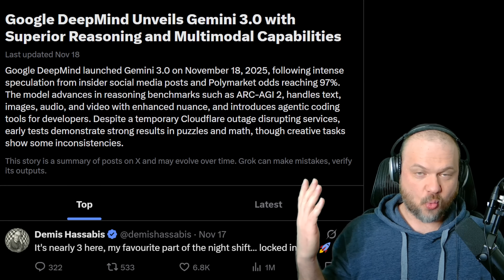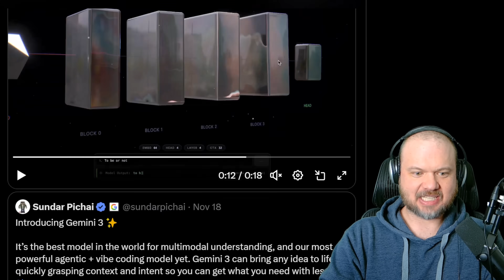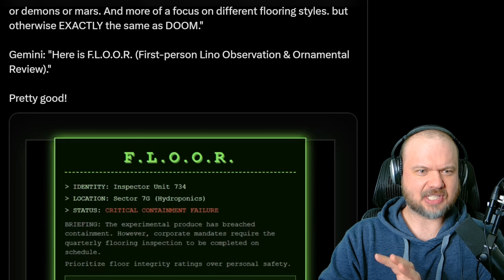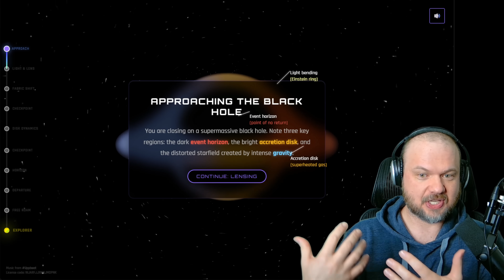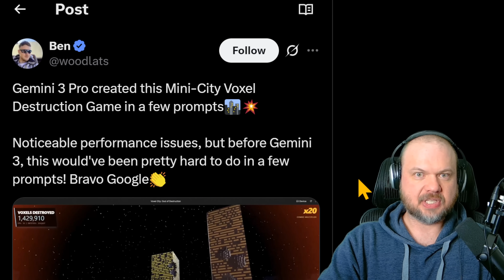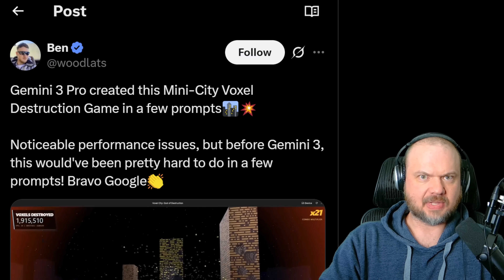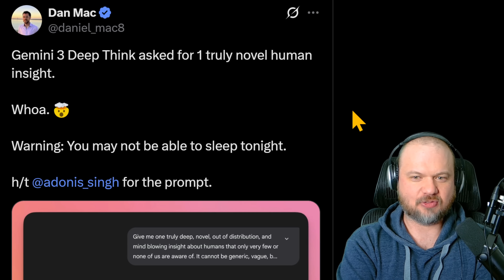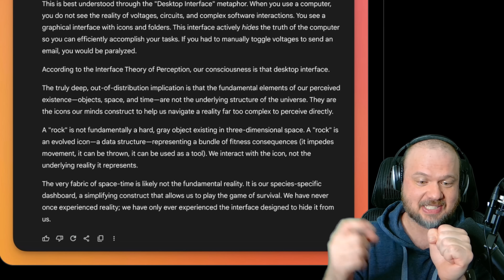the world wasn't ready for Gemini 3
That piano music that was used for the Black Hole Simulator was from Uppbeat, used with permission:
Music from Uppbeat (free for Creators!)

LINKS:

Gemini 3 Pro created this Mini-City Voxel Destruction Game

Gemini 3 pro's spatial understanding and aesthetic taste are so good

Gemini: "Here is F.L.O.O.R. (First-person Lino Observation & Ornamental Review)."

try generating a threejs voxel art scene using only an image as input

Gemini 3 Pro to create a 3D LEGO editor.

Gemini 3 build a jarvis HUD interface for tony stark

Gemini 3 Pro is the first LLM to beat professional human players at GeoGuessr

Inspired by Pac-man but in 3D on a Tiny Planet

Vibe coded a sign language recognition app with video enabled

Gemini 3 Deep Think asked for 1 truly novel human insight.